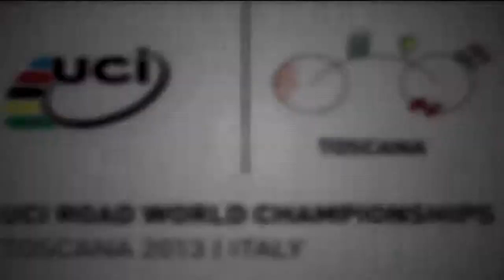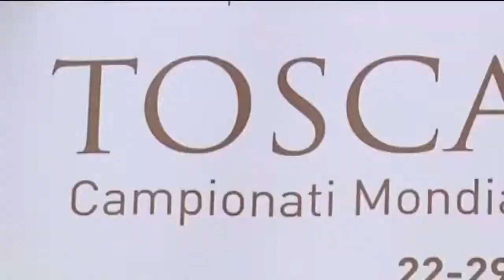Filippo Pozzato prova il circuito di Toscana 2013 Intervista 1